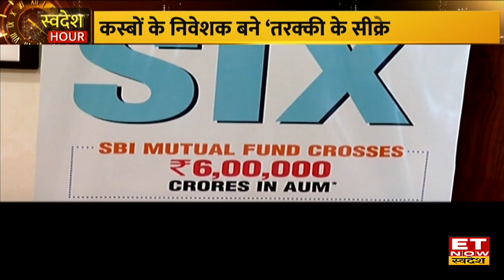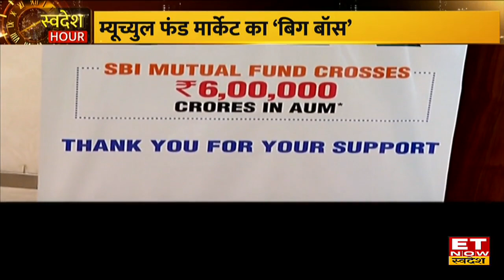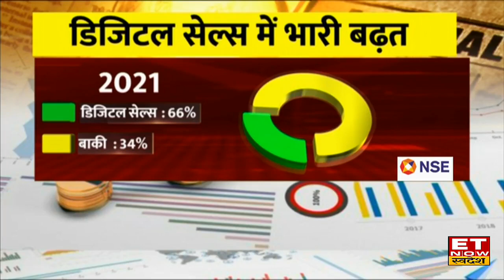Swadesh Hero में SBI MF के ED, DP Singh और एमडी एंड सीईओ, विनय एम टोन्स से खास बातचीत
5 साल में SBI MF की 6 गुना तरक्की, कस्बों के निवेशक बने 'तरक्की के सीक्रेट', देखिए कैसे देश का सबसे बड़ा फंड हाउस बना SBI Mutual Fund SwadeshHero में SBI MF के ED, डी पी सिंह और एमडी एंड सीईओ, विनय एम टोन्स से खास बातचीत .